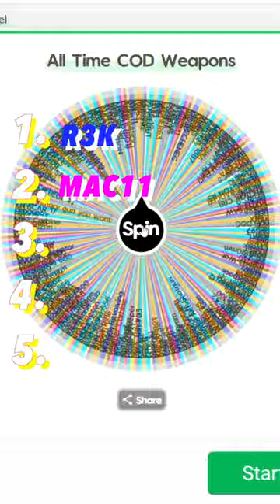Ranking 5 COD Guns Based on Forgotten They Are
Ranking 5 COD Guns Based on Forgotten They Are Without Knowing the Next One! Hopefully I can rank them properly! What is your favorite Weapon in COD history that people don't remember? I love making videos for you all!